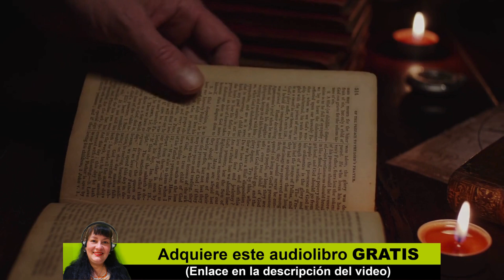La última palabra (Audiolibro) Michael Dahl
🏆 Obten la Versión completa de este audiolibro GRATIS
(Prueba gratis de 30 días)

⛔ AUDIOLIBRO gratis completo para escuchar. Ingresa y conoce el mundo de los AUDIOLIBROS. Vive una experiencia única.

En el corazón de la Biblioteca Maldita, dentro de la cámara secreta del Bibliotecario, hay una bóveda invisible y sellada. Contiene un único libro, un libro tan venenoso que drena la vida del Bibliotecario día a día, año a año. Es el precio que cada Bibliotecario debe pagar, porque si alguien lee la última palabra de la historia, ¡se destruirá el mundo entero! Por eso, cuando el libro desaparece, el Bibliotecario debe localizarlo sin demora. Solo hay un problema: la única persona que puede saber dónde se encuentra el libro es otro Bibliotecario... ¿Hay un traidor en la Liga de Bibliotecarios?

🎧 Audiolibros Gratis: Canal dedicado a la divulgación de los audiolibros más importantes del mundo, Acá encontraras un segmento del audiolibro y en la descripción tendrás el enlace donde encontraras el audiolibro completamente gratis.
Los audiolibros son muy prácticos, debido a que mientras nos desplazamos o realizamos algunas tareas, podemos irlos escuchando, además tenemos la facilidad de llevarlos en nuestro teléfono.
Este es un enlace de afiliación de Amazon audible. Amazon audible y las marcas promocionadas son de propiedad exclusiva de Amazon y sus asociados.
Los audiolibros estimulan la imaginación del oyente.